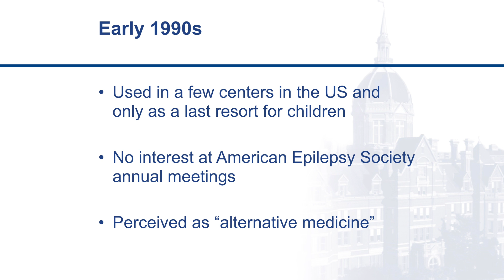[Preview] How the keto diet became popular as a treatment for epilepsy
How do you practically treat epilepsy with a keto diet? How did the low-carb high-fat way of eating become so mainstream among neurologists? And what can you do to prevent potential side effects?

Listen to this presentation by neurologist Dr. Eric H. Kossoff from Low Carb Breckenridge conference to get the answers to these questions.

Watch a new part of the presentation above, where he talks about how the general view on the keto diet as treatment for epilepsy has changed over time.